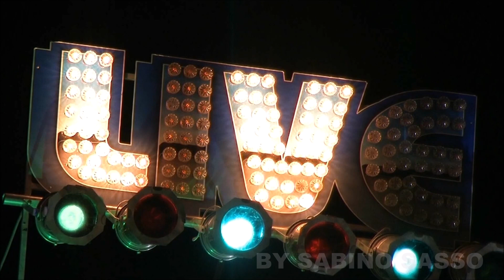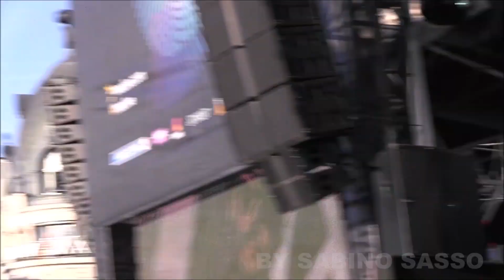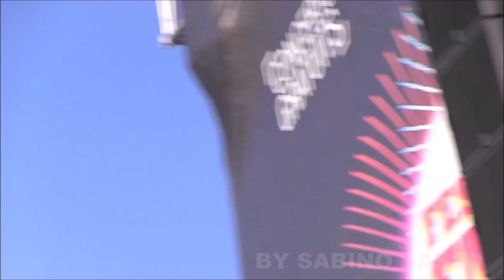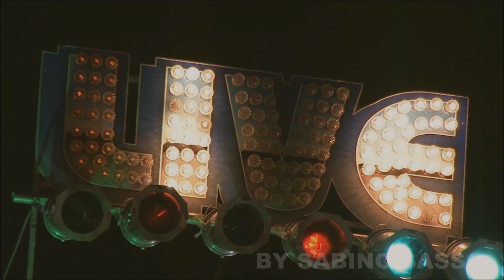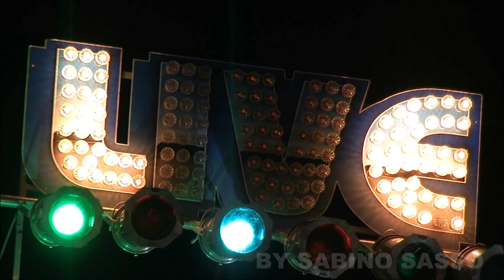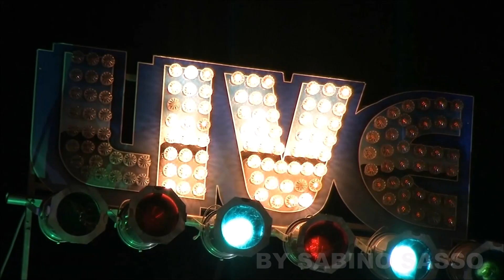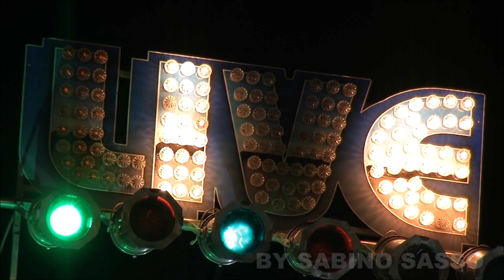JULIEN DORE AU FESTIVAL FNAC LIVE DE PARIS LE 17 JUILLET 2014